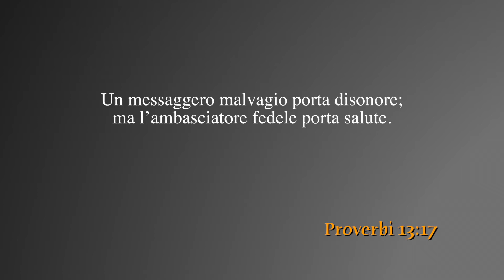Venerdì 20 ottobre 2017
Fai le cose fatte bene - Proverbi 13:17
"Un messaggero malvagio porta disonore; ma l'ambasciatore fedele porta salute".
Testi di Testi di Alejandro Bullón. In studio Anna Cupertino.